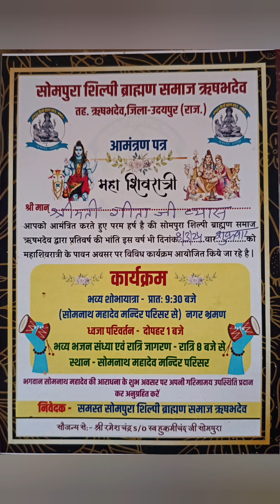ऋषभदेव(Kesariyaji) सोमनाथ महादेव मंदिर ऋषभदेव से महाशिवरात्रि पर निकली भव्यशोभायात्रा♦8-03-2024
ऋषभदेव(Kesariyaji) सोमनाथ महादेव मंदिर ऋषभदेव से महाशिवरात्रि पर निकली भव्य शोभायात्रा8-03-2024